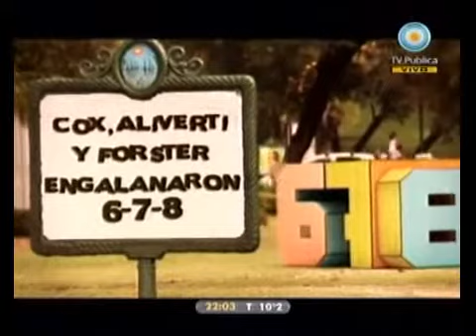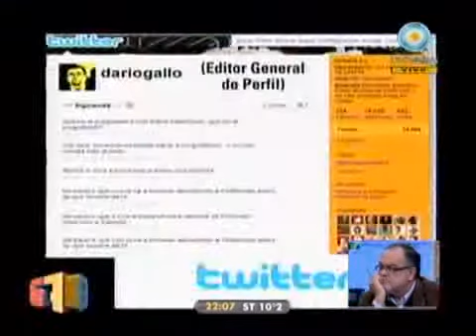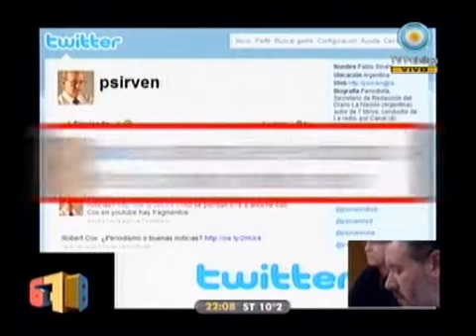678 - Cox, Aliverti y Forster engalanaron 678 (2da parte) 09-08-10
678 - Robert Cox, Eduardo Aliverti y Ricardo Forster engalanaron 678 (2da parte) 09-08-10
Temas: Libertad de expresión - Cuba y Venezuela 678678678